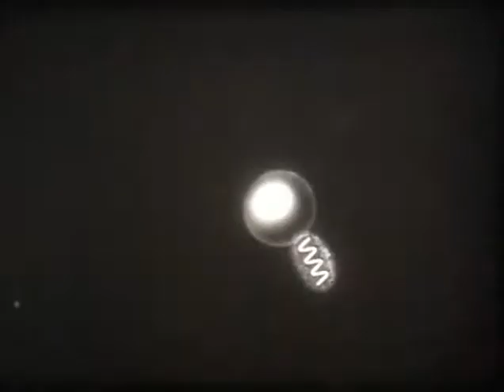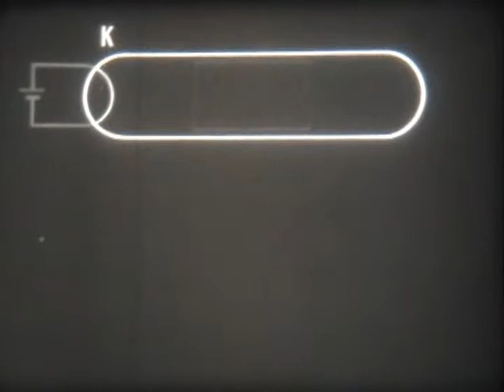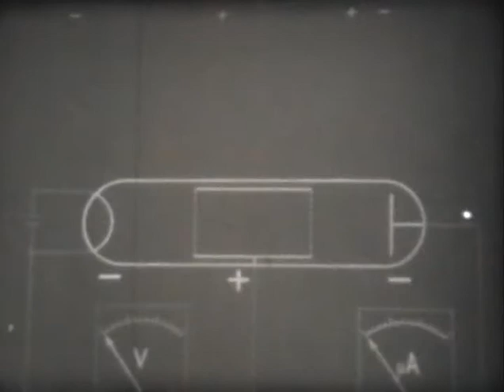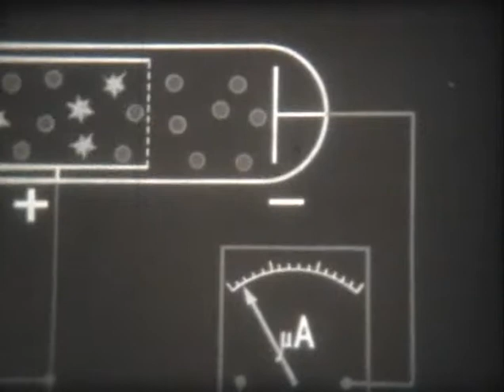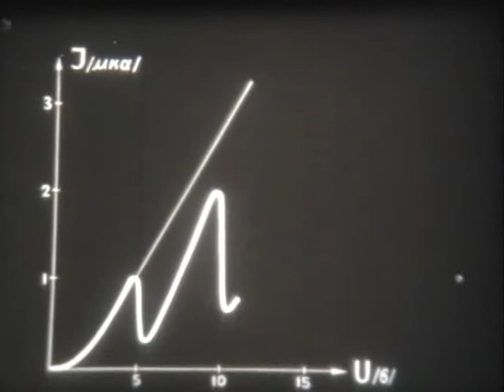Дискретность энергетических уровней атома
«Дискретность энергетических уровней атома» - Школфильм-1973г (00:05:03 чёрно-белый)

В кинофрагменте рассказывается о теоретических предпосылках взглядов Нильса Бора, основанных на квантовой теории, рассматривается фундаментальный физический опыт Франка и Герца, в результате которого теоретические выводы Бора получили экспериментальное подтверждение.